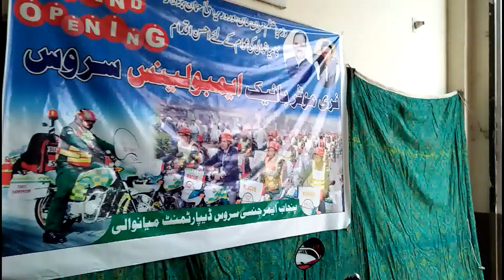Free Motorbike Immunization Service Ceremony at Mianwali 1122 Office Saturday 18/09/2021.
میانوالی1122 آفس میں فری موٹر بائیک ایمنولینس سروس کی تقریب